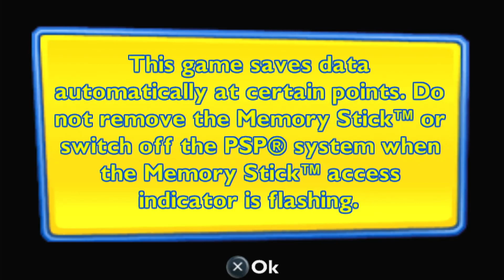Operation Phone Call | Toy Story 3 Gameplay PS4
Dive into historic adventures from the Disney Pixar - Toy Story 3 movie! Help Buzz, Woody and the rest of the toys ensure no toy gets left behind.

Come and play to infinity…and beyond!